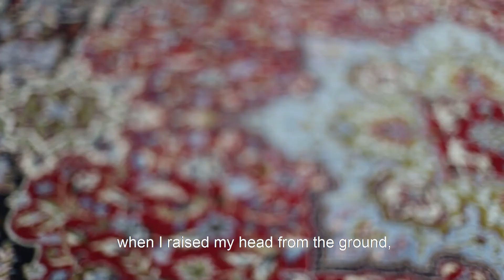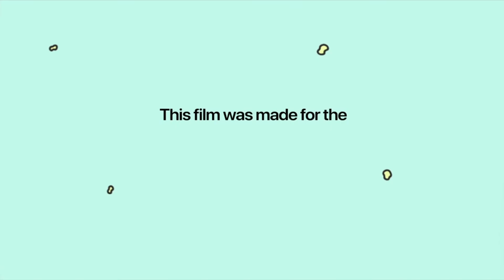So close, So far' is an experimental film made for the Quarantine Film Challenge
"Self-portrait on life under quarantined during the COVID-19:
From the boy in his 20's in Amazon forests to me and my family in east part of Iran and those who live on a tiny island in Malaysia, we all suddenly experienced big changes in our lifestyles.
                                                                                                                                                                                                                                                                                                                                                 ‘So close, So far’ is a film from Iran directed by Komeil Soheili.
Like this video? Think it should win an audience choice award?

Vote on our audience choice awards for Week 16 of the Quarantine Film Challenge